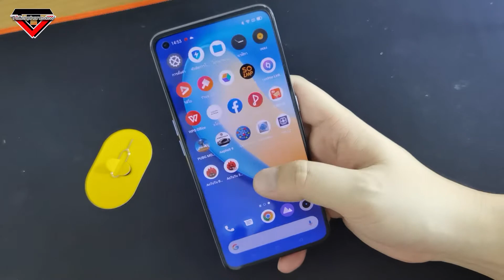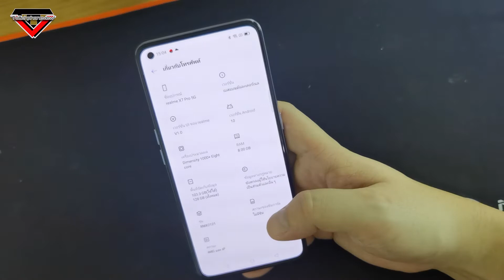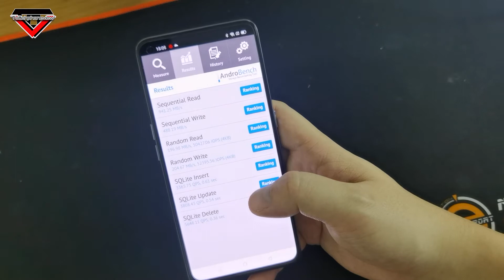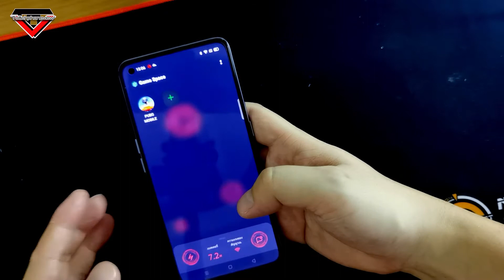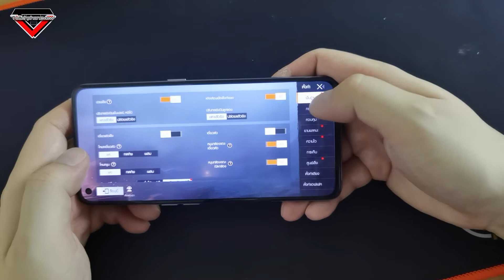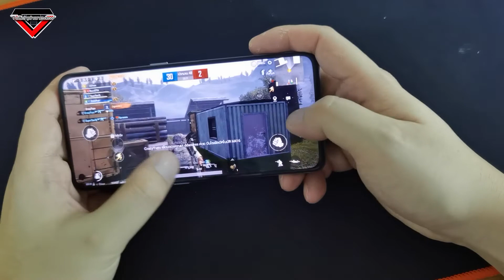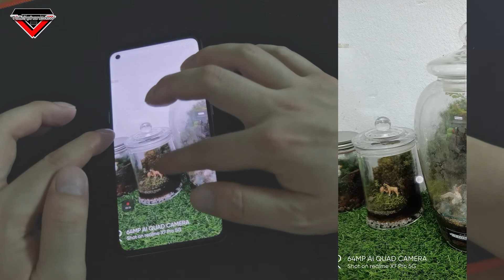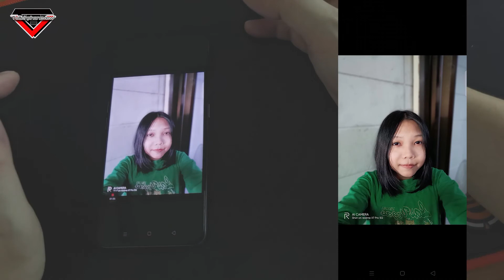รีวิว realme x7pro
realme X7 Pro จะเริ่มวางจำหน่ายตั้งแต่วันที่ 21 ธันวาคม 64 เป็นต้นไปซึ่งสามารถ Pre-order ได้ตั้งแต่วันนี้ โดยมีราคาอยู่ที่ 16,990 บาท มีให้เลือกทั้งหมด 2 สี คือ สี Irredescent และ Aerolite Black สำหรับผู้ที่สั่งจองภายในวันที่ 10 ม.ค 64 ทาง Realme จะขยายเวลาประกันจาก 1 ปี เป็น 2 ปีทันที แถมยังได้รับของสมนาคุณเป็น realme smart scale และบัตร realme VIP Card มูลค่ารวมกว่า 5,999 บาท

ชิปเซ็ต Dimensity 1000+5G
CPU：7nm, Octa-core, สูงสุด 2.6GHz
GPU：ARM G77 MC9
การชาร์จ และ แบตเตอรี่
65W SuperDart Charge
แบตเตอรี่ขนาดใหญ่ 4500 mAh (Typical)
จอภาพ
หน้าจอ Super AMOLED 6.55 นิ้ว
อัตรา Refresh Rate 120Hz
ความละเอียด：2400x1080 FHD+
อัตราส่วนหน้าจอต่อเครื่อง: 91.6%
อัตรา Sampling Rate: สูงสุด 240Hz
Colour Gamut: 100% DCI-P3, 103% NTSC
ความสว่างสูงสุด: 1,200 nit
Screen Contrast: 6,000,000:1
Corning Gorilla Glass 5
ROM และ RAM
RAM：8GB LPDDR4x four channel
ROM：128G, UFS 2.1+Turbo Write
กล้องหลัง 4 เลนส์
กล้องหลัก 64MP
ทางยาวโฟกัส: 26มม.
FOV：78.6°
รูรับแสงขนาด f/1.8, เลนส์ 6P
เซ็นเซอร์: Sony IMX 686
เลนส์มุมกว้าง Ultra Wide 8MP
ทางยาวโฟกัส: 15.7มม. FOV：119°
รูรับแสงขนาด f/2.25, เลนส์ 5P
เลนส์ Portrait B&W
รูรับแสงขนาด f/2.4
เลนส์ Macro 2MP
ระยะโฟกัส 4ซม., รูรับแสงขนาด f/2.4
รองรับการบันทึกวิดีโอระดับ 4K/30fps, 60fps
รองรับการบันทึกวิดีโอระดับ 1080P/30fps, 60fps
รองรับการบันทึกวิดีโอระดับ 720P/30fps, 60fps
รองรับการบันทึกวิดีโอสโลว์โมชั่นระดับ 1080P/120fps
รองรับการบันทึกวิดีโอสโลว์โมชั่นระดับ 720p/240fps
กล้องหลัก 32MP
FOV 80°, รูรับแสงขนาด f/2.45
ระบบเซลลูลาร์ & ระบบไร้สาย
5G Dual Mode
รองรับ SA/NSA
ระบบไร้สาย
2.4/5 GHz
รองรับ Wi-Fi 6, Wi-Fi 5, Wi-Fi 4802.11 a/b/g/
Bluetooth 5.0
รองรับ SBC、AAC、APTX、APTX HD、LDAC Bluetooth audio codec
ระบบนำทาง
Dual Frequency GPS
GPS / Glonass / Beidou / Galileo / QZSS